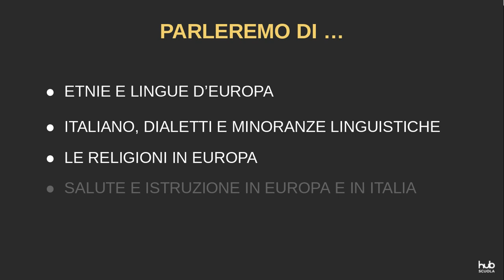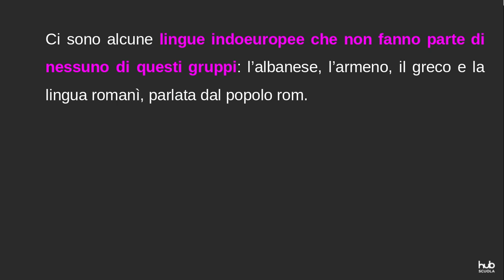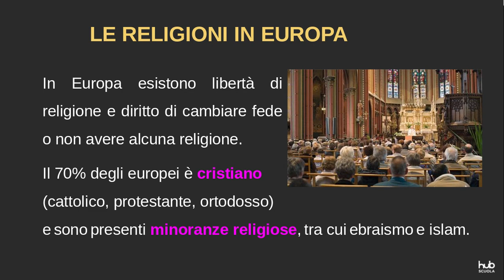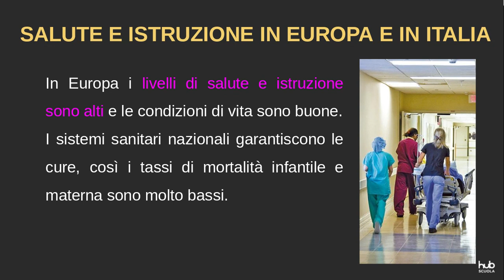Geografia 3: la popolazione - parte 2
ETNIE E LINGUE D’EUROPA
ITALIANO, DIALETTI E MINORANZE LINGUISTICHE
LE RELIGIONI IN EUROPA
SALUTE E ISTRUZIONE IN EUROPA E IN ITALIA

Per accedere alla presentazione dovete usare un account Google diverso da quello scolastico.